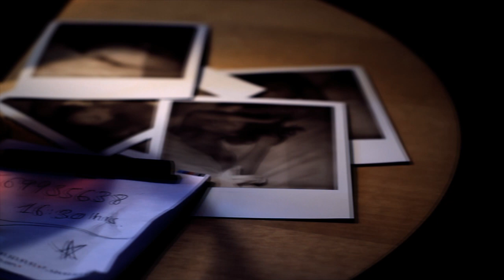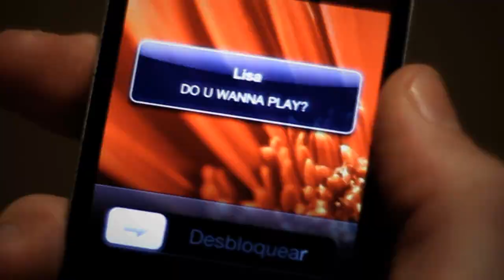Kayle - My Love Is On Fire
Music video by Kayle performing My Love Is On Fire. (C) 2011 KAYLEPLANET / KRIK MUSIC

CREDITOS:

Directed by Yoye and Javier Garrido

Written by Kayle

Developped by Kayle, Yoye, Javier Garrido and Pedro Entrena

Creative Directors: Yoye and Javier Garrido
Art Director: Pedro Entrena
Photography Direction: Xavier Sivecas, Yoye, Javier Garrido

Make-up and Hair Director: Inma Ciffré

Make-up Artists:
Rebeca Torres
Natalia Nabarro
Verónica Martos
Sara Carrasco Molina
Núria Pañella
Katta Eliza
Elisabeth Fernández Morató

Hair Stylist:
Hector Carvajal
Catalina Hernandez
Irene Fernandez
Paula Artero
Esther Hernandez
Iris Pastor

Stylist Director: Eulali Martine Boumlag
Stylist: Solange Logan Bidoule

Set Designer: Rodrigo Fernandez

Camara: Xavier Sivecas
Camara & Lighting Tech:
Marc Jardi - gafer
Carlos Villaoslada
Humberto Gomez
Arnau Blanch

Edited by Galo Tobias & Kayle
Special Effects: Thibault Martegani

Special Thanks:
Francina Models
Hotel Axel
Nick Sports
KeepU
Disueña
Rodrigo Otazu
Xavier Martinez
Laura Trigo
Spastor
Mireia Verdu (Francina Models)
David Pujol (Francina Models)
Pure Comunication
Nuria Font